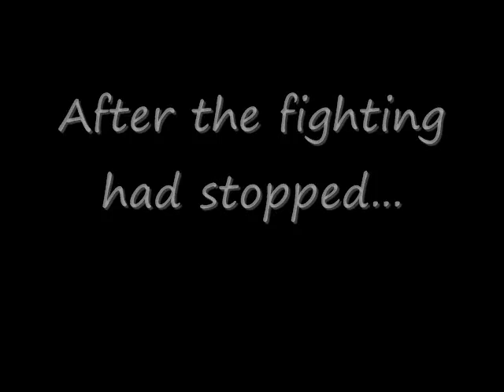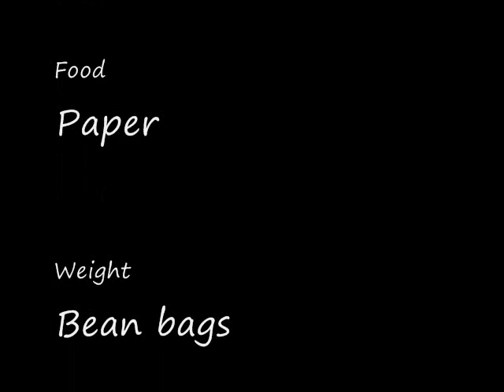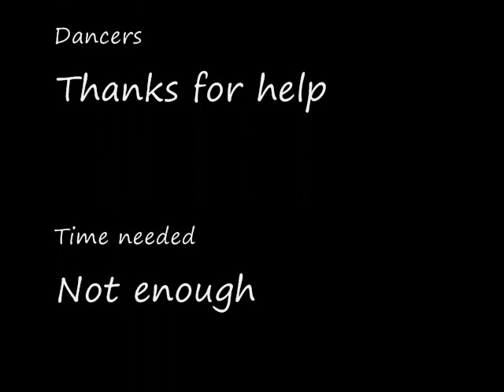The Crucible Movie Project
A school project I had to do with some friends over the book "The Crucible"